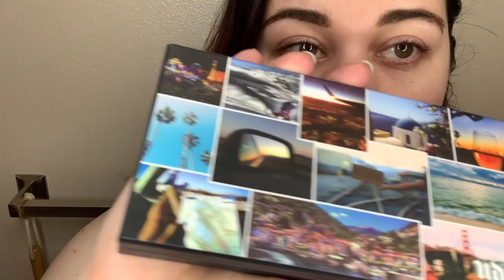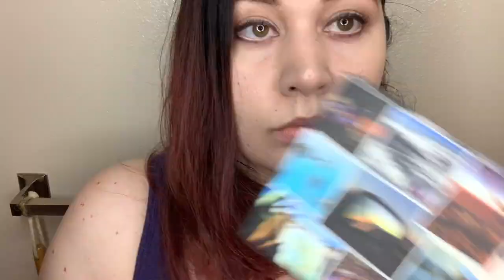Celtic Warrior Makeup Tutorial // Scary Clean Halloween Makeup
In this video, I'm sharing a classic Celtic Warrior makeup tutorial. Much like the Vikings, what we know about the Celts is pretty sparse.

We do know some things about how they lived, but we don't know if they wore battle war paint. It's likely considering they were pagan tribal peoples of the time, though we cannot say for sure.

Historians can say that the spiral symbol was sacred to them and for modern pagans, the spiral holds the same deep meaning of being a symbol for the cycles of life, death, and rebirth as your soul moves throughout eternity.

Some also believe it can represent spiritual growth developing outward. Other meanings include power, independence, growth, evolution, fertility, and the goddess. I hope you enjoy :)

PRODUCTS MENTIONED:

Aether Beauty Rose Quartz and Crystal Grid Palettes: - SAVE 10% at Safe & Chic with my code: Story10

// SOCIAL LINKS //